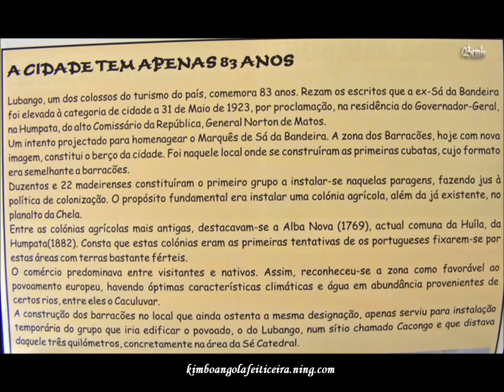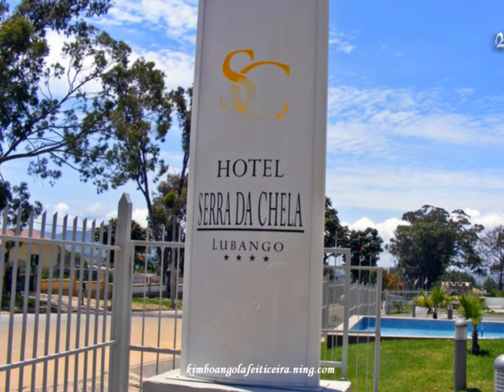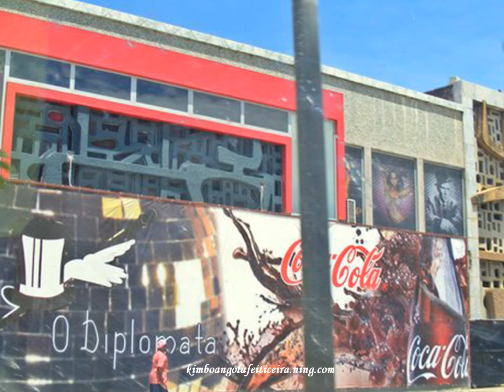Lubango - ( Sá da Bandeira ) 2011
Agradecimento Especial a Luís Felizardo (Bembe) pelas fotos cedidas para a realização do vídeo... Obrigada Luís...
Beijinhos
Jóia d'África

Palavras do Administrador Municipal do Lubango
Dr. Virgilio Adriano Tyova

Lubango cidade que encanta,que tem feitiço. Aliás diga-se em abono da verdade, que é toda a Huíla que enfeitiça, com os seus 14 Municípios, cada qual com sua beleza, a sua história, as suas gentes, os seus hábitos , a sua cultura...
Conhecer o Lubango, beber água da Sra. do Monte, directamente de uma das bicas, passear pelas suas paisagens, é ficar-se enfeitiçado, para jamais se esquecer. E quando isto acontece, a pessoa ou fica logo á primeira arranja casa, vida, ou então volta numa primeira oportunidade para se fixar.
Conheço muitas pessoas a quem isto aconteceu. É uma terra de encanto. Com nome masculino do soba Luvango, é contudo feminino o tipo de encanto. Cantada por poetas e cantores, Lubango meu amor, é terra de gente boa, vinda de todas as partes deste imenso País, durante a guerra que já passou.
A sua origem, está contudo ligada, ao povo da Ilha da Madeira, que, segundo reza a história, aqui chegou para a fundar. Desde então que as gentes desta cidade,têm vindo de todos os cantos do mundo. E Hoje mais que Nunca, é ver-se a amálgama de povos que têm fecundado esta cidade dando origem a uma mistura que faz destas gentes um povo especial. De todos os pontos de Angola, mais Portugueses, da Madeira e do continente,Cabo-Verdianos, São-tomenses, Cubanos, Soviéticos hoje Russos, Ucranianos, Romenos, Checos, Brasileiros, Jugoslavos, Franceses, Chineses, Vietnamitas, Espanhois, Ingleses, Sul-Africanos, Namibianos, Moçambicanos, mais a mistura de outros povos de África, dão a sensação de um novo Mundo.
Com um micro-clima extraordinário de altitude, a cidade do Lubango alberga hoje, 30 anos depois a independência, cerca de um milhão e meio de habitantes, crescendo muito e de forma desordenada...
Por isso viver na Huíla, por exemplo, é viver num pequeno paraíso, onde podemos fazer ainda uma vida normal, apesar dos velhos problemas que as grandes cidades têm, mas que são ainda controláveis. Um piquenique no meio do mato, á beira de um lago, de uma cascata, de um pequeno riacho. O convivio familiar e não só. Ver paisagens de encanto e de sonho, a Tindavala, a Huila, o Cristo-Rei, o Bimbe, descer a Leba e admirar o quanto a Natureza foi pródiga com esta terra.
O Lubangoé o segundo pólo de desenvolvimento a nível Nacional, o segundo parque automóvel e o segundo parque industrial do País.
Lubango, cidade que encanta e enfeitiça.
Bem vindos ao Lubango